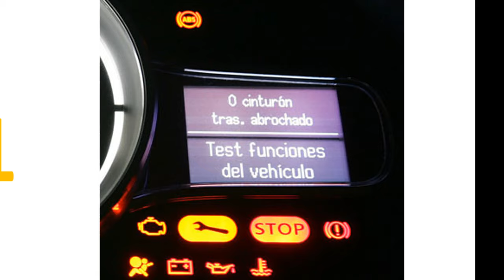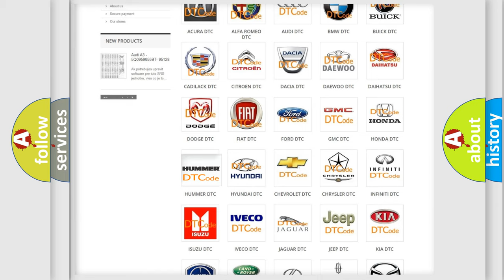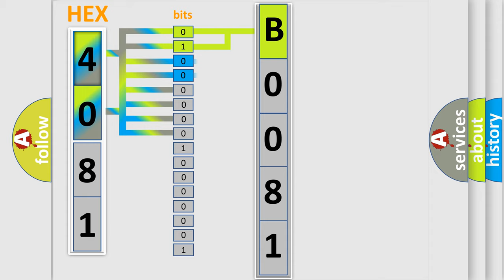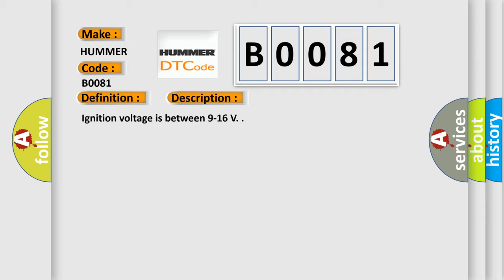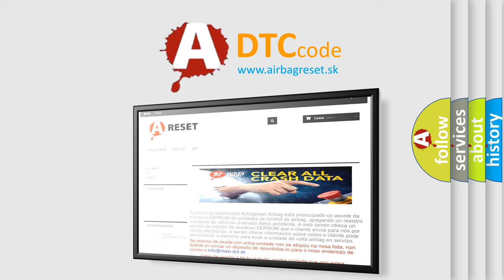DTC Hummer B0081 Short Explanation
Contents:
0:21 Basic DTC analysis according to OBD2 protocol standard.
1:48 Insight into programming
2:58 A diagnostically understandable description of the Diagnostic Trouble Code
3:05 Basic error definition

Make:
HUMMER
Code:
B0081
Definition:
Incorrect Right Front Side Impact Sensor (SIS) Installed
Description:
Ignition voltage is between 9-16 V.
Cause:
B0079 and B0081
The SDM has received an ID message from the SIS that does not match the ID stored in the SDM memory.
When two SIS resets are attempted without the correct identification being detected by the SDM.